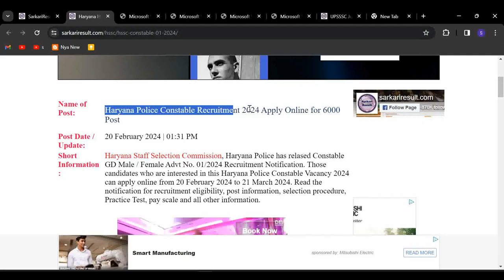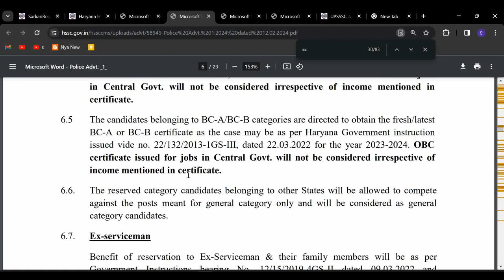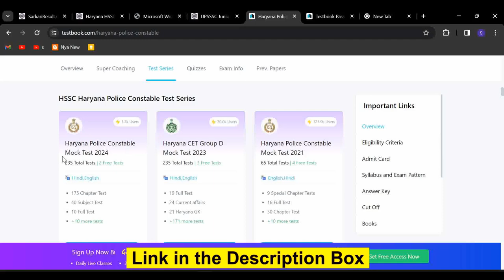SC Certificate for Haryana Police Constable 2024 | SC Certificate for HSSC SC Reservation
In this video you will get full details about HSSC SC Reservation Benefit. Haryana Police Constable 2024 SC Certificate. How to get Scheduled Caste Reservation benefit in HSSC. SC Certificate for Haryana Police Constable 2024

Reservation:
6.1. Implementation of reservation policy, maintaining reservation roster and earmarking of
vacancies for different categories comes under the domain of the concerned departments
and Commission has nothing to do with the number of posts requisitioned under different
categories. Benefit of reservation to the persons of reserved category will be as per
Haryana Government instructions contained in letter No. 22/10/2013-1GS-III, dated
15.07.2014 and thereafter issued from time to time upto the date of advertisement shall be
applicable.
6.2. The short listing of candidates shall be done on the basis of particulars filled in online
application form for which supporting documents shall be uploaded. As candidates can
update their particulars till closing date, thereafter, no change of particular at any stage
shall be entertained. In absence of documentary evidence or mismatch in claimed
category and uploaded documents, candidature of candidate shall be considered under
General category/Parent category, subject to his/her fulfilling eligibility in General
category/Parent category.
6.3. The benefit of reservation will be given only to those SC/BCA/BCB/EWS and ESM
candidates who are bonafide resident of Haryana State and submit the application against
reserved category posts. As per letter No. 22/88/96-3GS III dated 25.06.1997, if any
member/members belonging to Scheduled Castes / Backward classes is/are selected in
the open competition for direct recruitment on the basis of their own merit, they will not
be counted against the quota reserved for Scheduled Castes / Backward classes, they will
be treated as open competition candidates. However, such candidates should fulfill
conditions of eligibility regarding age etc. as are meant for general category candidates.
6.4 EWS certificate (valid for State of Haryana) on prescribed proforma should be valid for
the year in which the candidates have applied for the posts as per govt. instructions
issued vide no. 22/12/2019-1GS-III, dated 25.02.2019. EWS certificate issued for jobs
in Central Govt. will not be considered irrespective of income mentioned in
certificate.
6.5 The candidates belonging to BC-A/BC-B categories are directed to obtain the fresh/latest
BC-A or BC-B certificate as the case may be as per Haryana Government instruction
issued vide no. 22/132/2013-1GS-III, dated 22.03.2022 for the year 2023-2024. OBC
certificate issued for jobs in Central Govt. will not be considered irrespective of
income mentioned in certificate.
6.6. The reserved category candidates belonging to other States will be allowed to compete
against the posts meant for general category only and will be considered as general
category candidates.